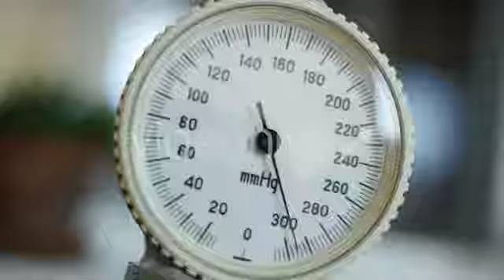Blood Pressure - Stock Footage | VideoHive 15021080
Created: 24 February 16
Alpha Channel: No
Looped Video: No
Frame Rate: 25
Resolution: 1920x1080
Video Encoding: Photo JPEG
File Size: 294mb
Number of Clips: 1
Total Clip(s) Length: 0:28
Category: (medical)

Description: Buy Blood Pressure by CoolVideo on VideoHive. Blood Pressure Tonometr Arrow
Dear author CoolVideo, if you believe any that the use of the project preview on this channel are not legitimate, please write to e-mail and we will delete your video within 24 hours.